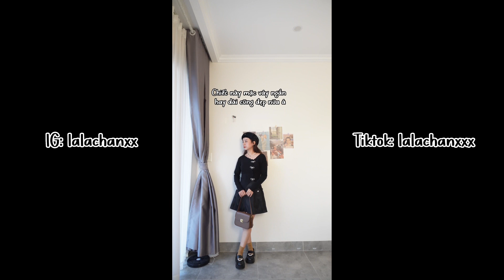Haul đồ shop quốc tế, áo len các style, giá hssv | lalachanxxx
1. Áo xám chữ B
2. Áo len đen 3 nơ gài
3. Áo len kẻ nâu
4. Áo len kẻ nâu dáng ngắn

Filmed & Edited by Lala
📽 Camera: Sony ZV E10, ip 13pmax